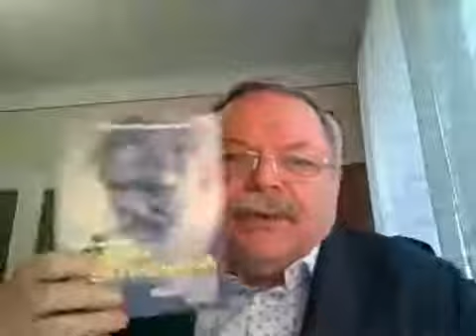Мирослав Маринович розповідає про книгу "Митрополит Андрей Шептицький і принцип "позитивної суми".